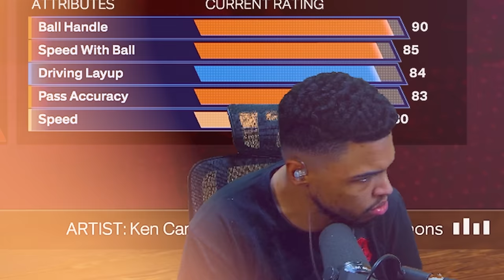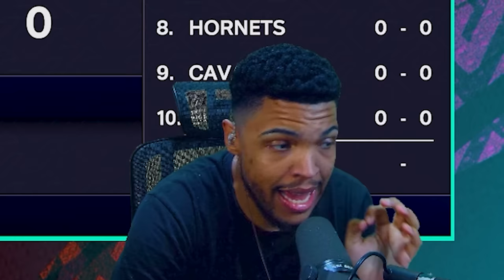PRIMEIRO JOGO NA NBA! 😲 NBA 2K25 MyCareer - Legendado – Ep. 2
Nesse 2º episódio de MyCAREER do NBA 2K25 nós enfrentamos o Miami HEAT pela primeira partida na NBA, a estreia do nosso novato!
Mais um vídeo da nossa carreira no NBA2K 25 LEGENDADO EM PORTUGUÊS!